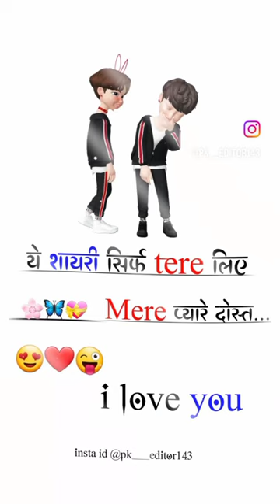viralshorts videoshort video short short